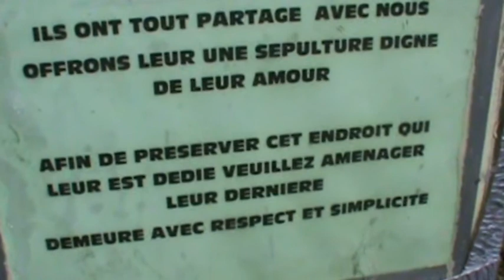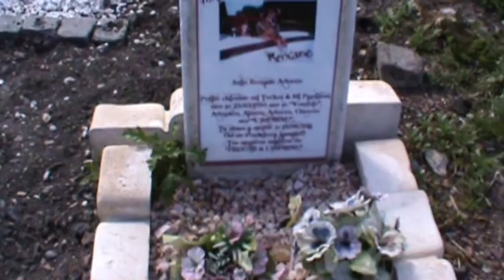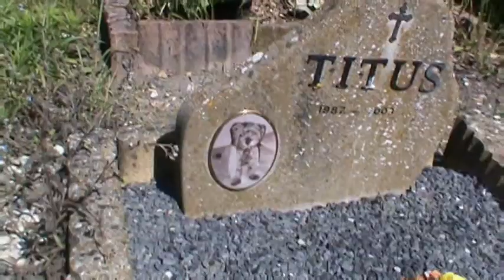Cimetière d'animaux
beaucoup de bateliers  possèdent des animaux  et lorsqu'ils perdent leur compagnon  ils viennent leur offrir  une petite place ici dans ce carré    la municipalité voudrai bien   raser cet endroit  ou il es vrai la végétation prend le dessus mais je pense qu'il serai bien de l'aménager  il y a tant de personnes sans emploi qui pourraient s'en occuper et ce serai  un lieu de visite
ce cimetière un peu particulier  se trouve  a Douai    (59)